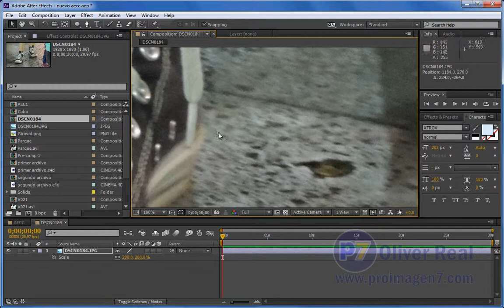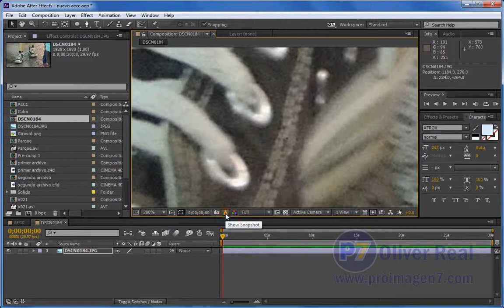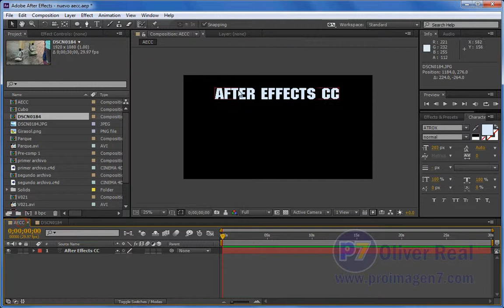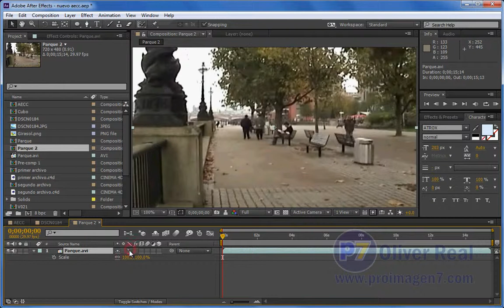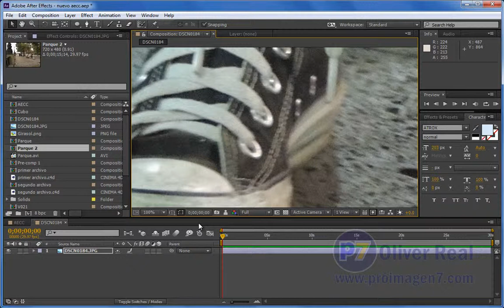08 Lo nuevo de AE CC (Bicubic Resampling)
Explicación general de la nueva herramienta para resampleo bicúbico que se emplea para el agrandamiento de objetos, además de usar el resampleo de pixeles bilinear, ahora se puede usar el resampleo bicúbico para mantener la calidad de los elementos agrandados.